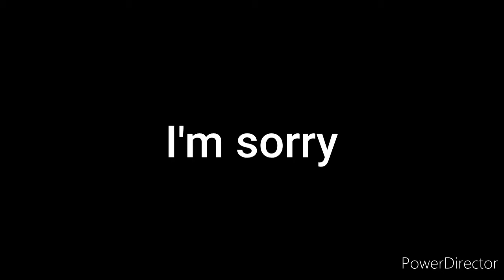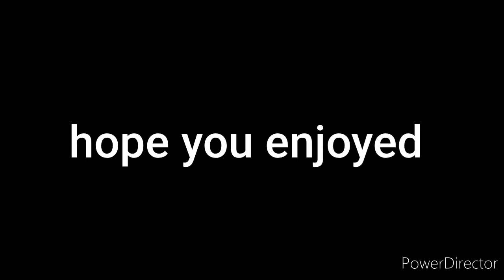I'm back.. mw sniping montage